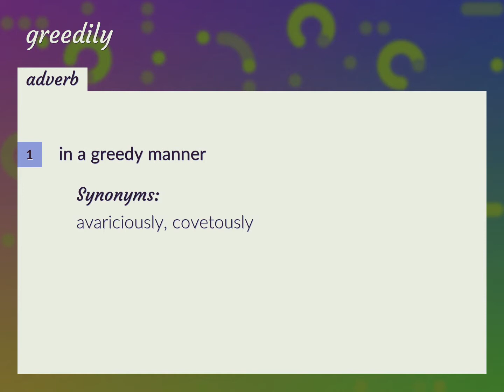Greedily | meaning of Greedily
What is GREEDILY meaning?